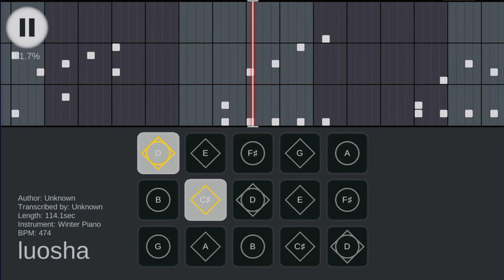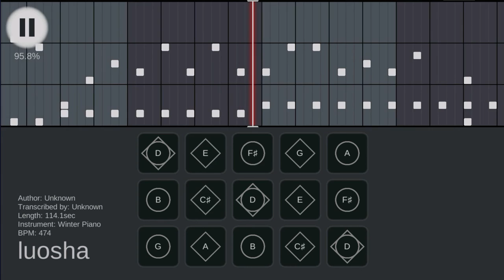Sky Music Sheet : Luo sha niao - 罗刹鸟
I have been give my sky account to new owner.
This is note that I have been made and keep in my computer drive.
I shared it and hope this can be guide line

In future I hope I can be back in Sky if I'm done with my real life's dream.
You guys can still request any songs.
I will make notes for you with some Application but not with my little owl in sky anymore.
But yes, I still love to make Music.